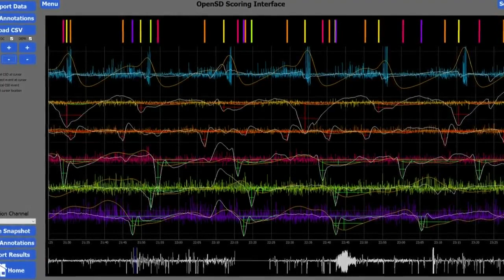HealthWatch: Blocking brain tsunami